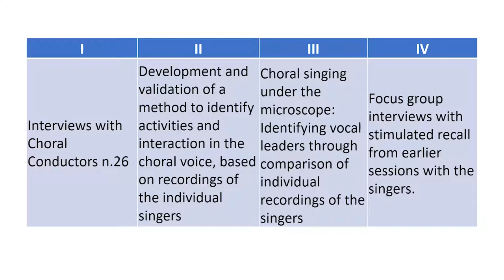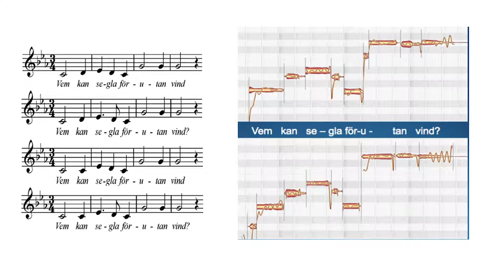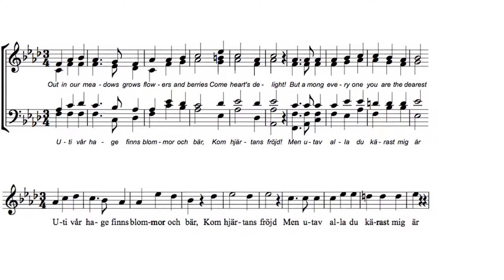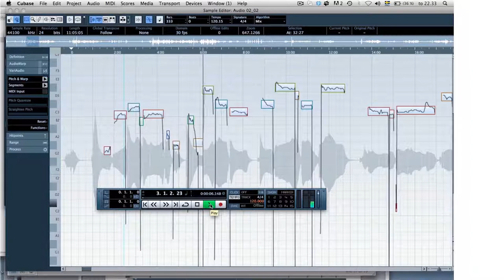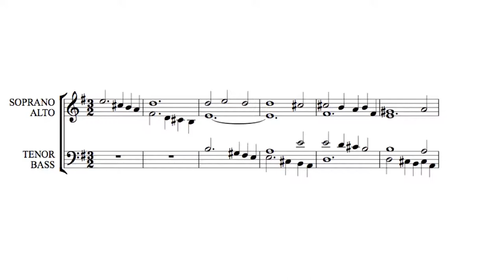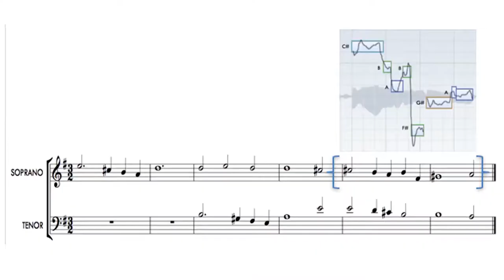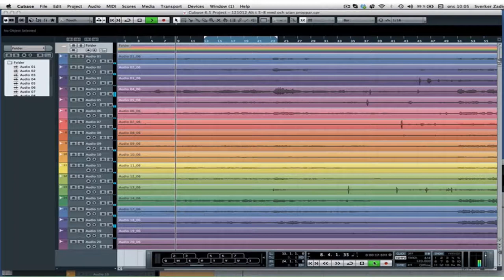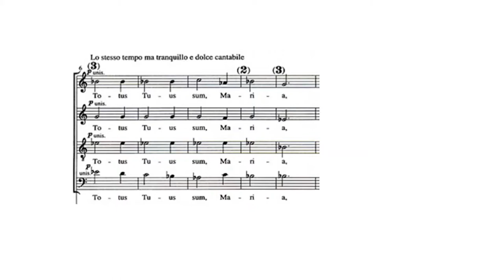Leaders i choral voices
Sverker Zadig, MHM, Spyken: "Leaders i choral voices, identified by visual examination of graphs from recorded individual voices in choral singing"